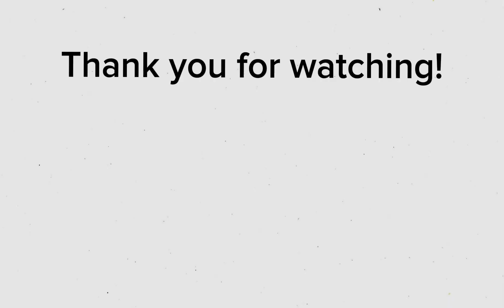22 Jump Street Meme // ‪@SolarBalls‬ // Fan-Animation // (WARNING: Uraearth SHIP!) //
I do not support the Uranus & Earth ship! This video is just to make fun of it! (I really wanted to use this audio...)
I'm sorry if this upset people but- you'll live.
( Accept the funny ;3 )

Audio:

Schmit f@*cked the Captain's daughter HD - 22 Jump Street

(This will be 18+ for the swearing and idk how YT works with that stuff yet so, yeah.)

| Characters |: (‬Belong to ​⁠‪@SolarBalls‬)

- Uranus -
- Venus -
- Jupiter -
- Earth -
- Sun -
- Mercury -
- Mars -

| Utilities |:
- CapCut
- Google (Background)
- Paper, Pencil, Markers, Eraser